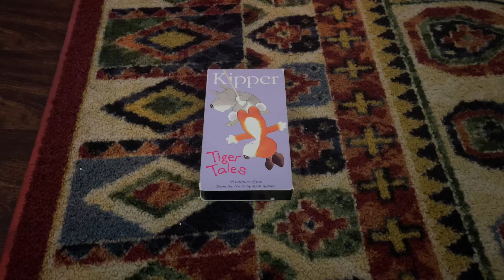Kipper: Tiger Tales 2001 VHS Side Label 075